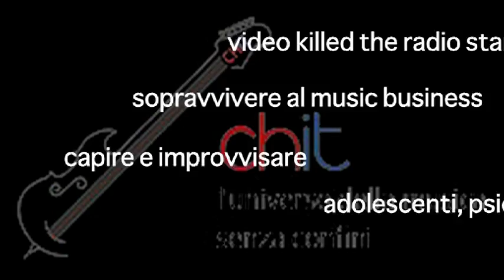promo CHIT convegno Ottobre 2011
convegno nazionale
CHIT PARLA: dalla musica alle parole, dalle esperienze alle idee
Forum di Omegna (VB) 13-14-15 ottobre 2011